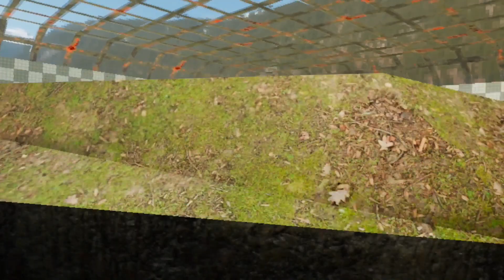KONGVR IS FINALLY OUT